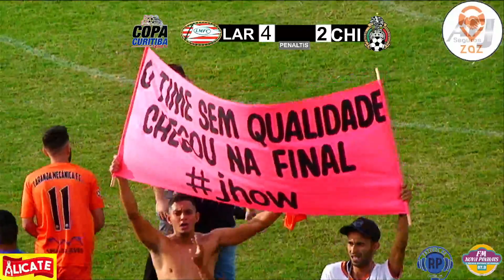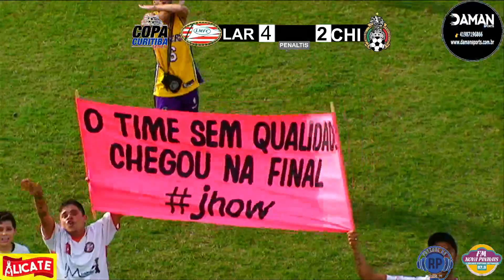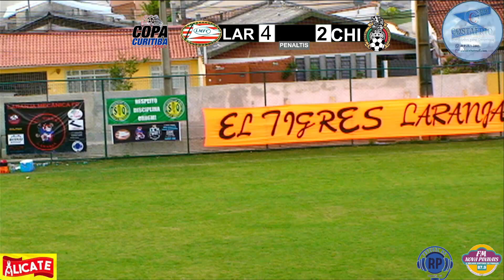LARANJA MECANICA X CHIVAS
10/04/2022
GRANDE FINAL COPA CURITIBA SÉREI C 2022
LARANJA MECANICA CAMPEÃO
ORGANIZAÇÃO MK EVBENTOS